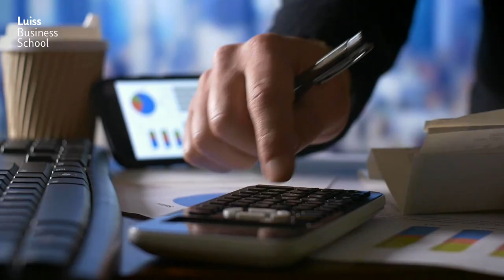Fabio Corsico | Executive Programme in Global Family Business Management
Le novità dell'Executive Programme in Global FamilyBusinessManagement LuissBusiness, tra partnership con prestigiose Business School internazionali e responsabilità sociale delle imprese familiari: con Fabio Corsico, Direttore del Programma.

// LINKS

// MAIL

Villa Blanc, Via Nomentana, 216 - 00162 Roma
Roma, Italia